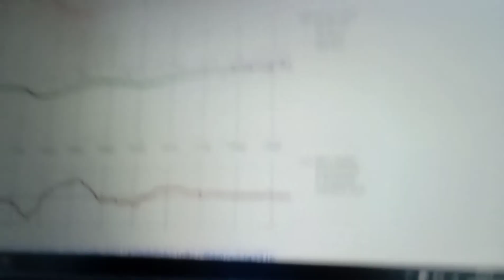How accurate is Tanda Race Predictor for a marathon?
Once you've finished your Marathon training, how to you set a realistic goal pace or goal time based on your training? Or vice versa, with a goal time/pace how do you plan your training? I share my learnings from my recent marathon at the Goodwood race circuit in the UK (thanks to the organisers, good race!).

Floris Gierman and Josh Sambrook interview on low HR running and Tanda race predictor

Tanda race predictor tool (by
Edward Moffett)

CRPlots, keep track of your predicted marathon time based on your Strava data (by Christof Schwiening)

My sincere thanks to Floris, Josh, Giovanni, Edward and Christof. You have each helped me immensely in my running journey! Bravo 👍

Floris and Josh also offer coaching/training. I have not yet used their services but these are the links if you are interested:

All links are unsponsored, hope you find them useful!